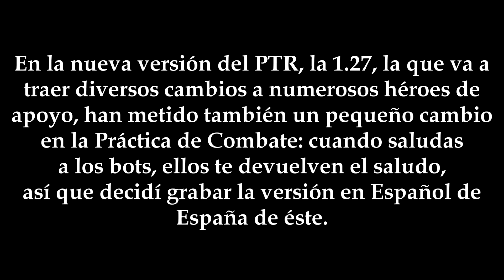Overwatch - Bots en la Práctica de Combate devolviendo el saludo (Español de España) -1080p60-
En la última versión del PTR actual (la 1.27) han añadido, además de diversos cambios a numerosos héroes, también han añadido algo a la Práctica de Combate: cuando saludas a los bots, ellos te devuelven el saludo.
Y, por supuesto, tenía curiosidad por ver cómo sería ese saludo en el doblaje castellano, así que aquí lo tenéis.
Voz del Robot de Entrenamiento hecha por (?).